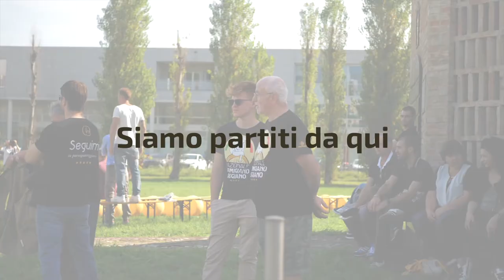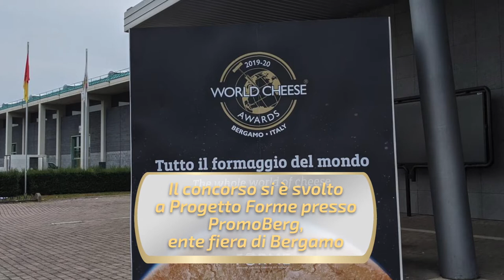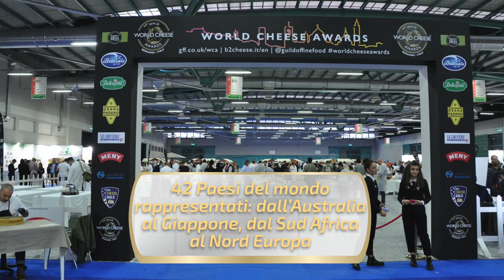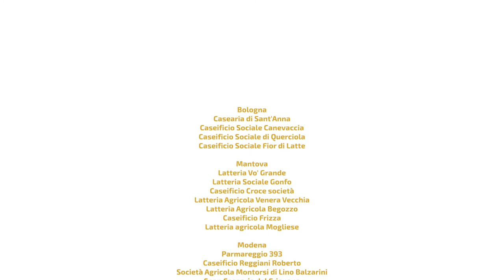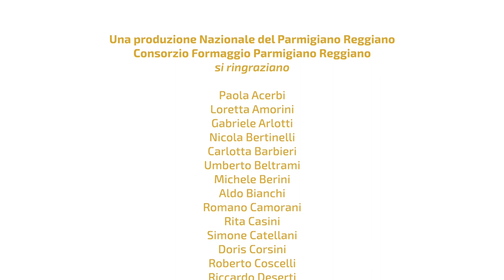La Nazionale del Parmigiano Reggiano al World Cheese Awards 2019/2020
Una produzione Nazionale del Parmigiano Reggiano – Consorzio Formaggio Parmigiano Reggiano

si ringraziano
Paola Acerbi, Loretta Amorini, Gabriele Arlotti, Nicola Bertinelli, Carlotta Barbieri, Umberto Beltrami, Michele Berini, Aldo Bianchi, Romano Camorani
Rita Casini, Simone Catellani, Doris Corsini, Roberto Coscelli, Riccardo Deserti
Loretta Domenichini, Bob, John, Linda, Tortie Farrand, Simone Ficarelli, Claudio Guidetti, Guglielmo Garagnani, Paolo Govi, Gianni Marconi, Luciana Pedroni & Matteo Catellani, Fabrizio Raimondi, Giulia Rampini, Jilly Sitch, Silvia Tarabelloni, Roberto Taroni, Cecilia Tondelli, Linda Vukaj
Consorzio del Formaggio Parmigiano Reggiano - Consorzio Conva
Per la maglia della Nazionale: Progeo Mangimi, Agriturismo Madonna della Corte, Silvano Sala, Francesca Vadalà
Tutte le persone che hanno collaborato a diverso titolo al successo della Nazionale del Parmigiano Reggiano
fotografie
Loretta Amorini e Gabriele Arlotti
la foto della Nazionale del Parmigiano Reggiano 2019/2020
Linda Vukaj
un progetto di Gabriele Arlotti, chairman Nazionale del Parmigiano Reggiano
© - Nazionale del Parmigiano Reggiano 2019/2020